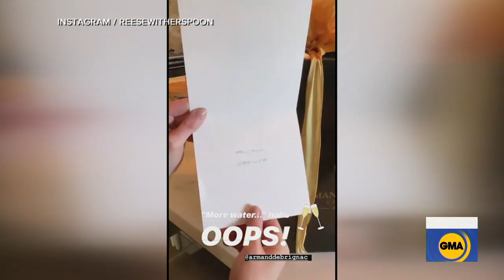Selena Gomez drops new album ‘Rare’ overnight l GMA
Sara Haines reports the buzziest stories of the day in "GMA" Pop News.

Selena Gomez's long-awaited album "Rare" is finally here.

The album takes its name from one of its songs, which Gomez says really seemed to sum up how she felt about herself.